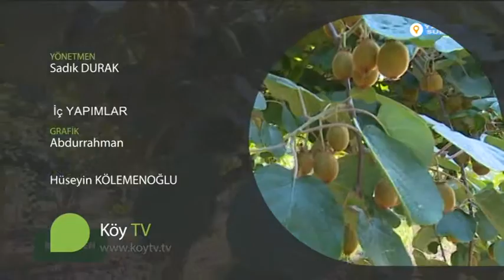BAHÇEDEN KİVİ YETİŞTİRİCİLİĞİ